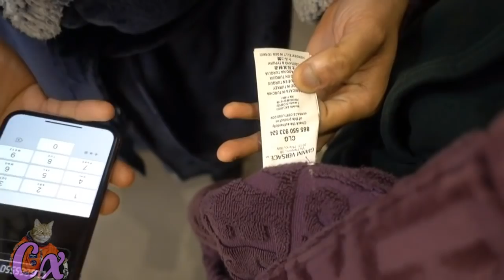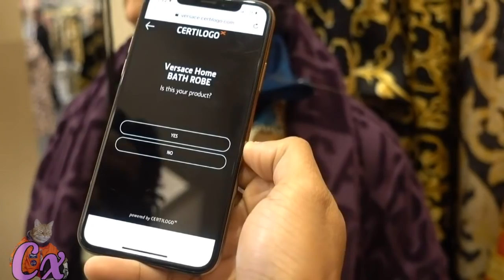Ice Poseidon Traps At The Versace Store | Does Harvey J Have Fake Versace? And Is He Broke?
Ice Poseidon goes to the Versace Store with omgitsharveyj( Harvey J ), lildohdoh and ilovefriday( iLOVEFRiDAY - Mia Khalifa (TIK TOK ANTHEM) [HIT OR MISS] ) to prove Harvey J doesn't have fake Versace